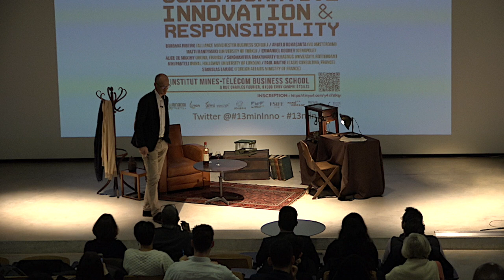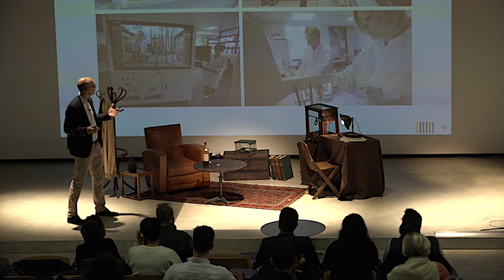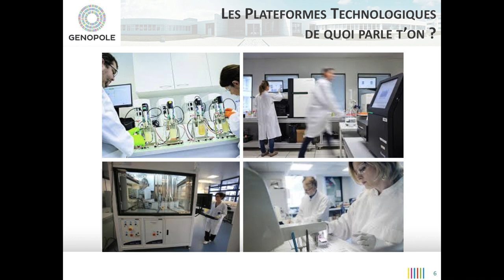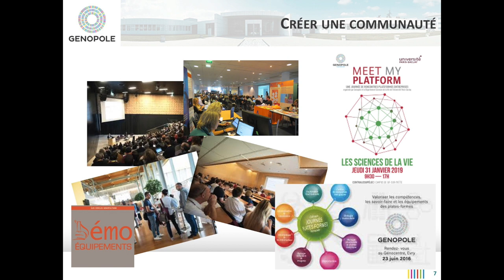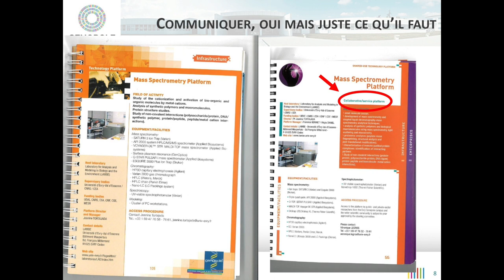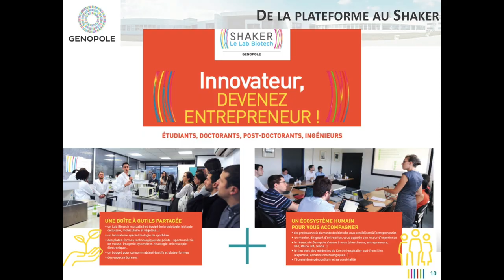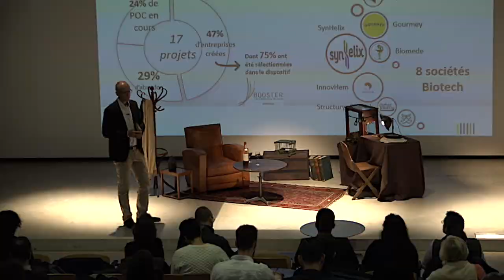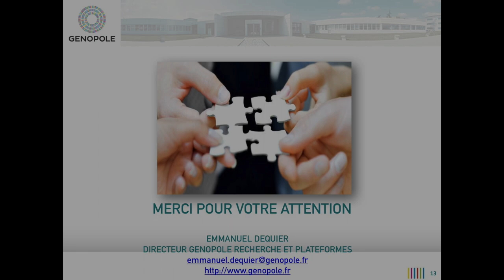13 minutes Innovation 2019 - Emmanuel DEQUIER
Collaborative innovation and responsibility in health 2019

Emmanuel DEQUIER - Collaboration for Innovation at Genopole, a Biocluster dedicated to Biotechnologies

For more than 15 years, Genopole has developed a policy to support innovation by
making available to its companies and laboratories state of the art platforms, facilities
and infrastructures that they would not be able to acquire individually. These
platforms allow researchers from academic laboratories and industry as well as
students to interact and develop new research projects. I will discuss the specific
case of the Atelier de Biologie de Synthèse (abSYNTH), a platform dedicated to
synthetic biology, whose development has led to a breakthrough in the field of life
sciences innovation leading Genopole’s biocluster to create its first Open Lab
(Shaker – Le Lab Biotech) designed for PhD and university students, engineers and
job seekers, who now benefit from access to a fully equipped, shared-use laboratory
to deepen their research and validate innovative technologies.

Emmanuel Dequier is the Director of Research of the medical genomics biocluster
Genopole (Evry, France). He holds a PhD in cellular and molecular genetics from the
University Pierre et Marie Curie.